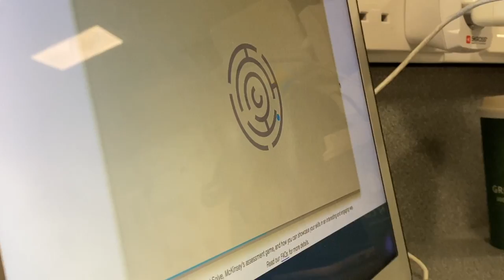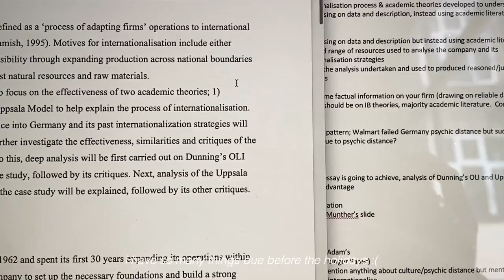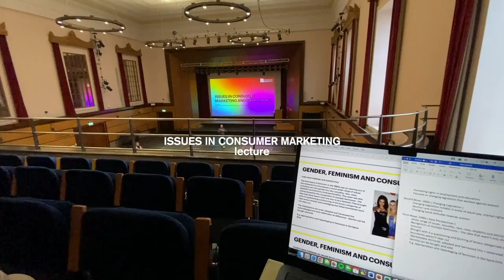UNI VLOG 🎧❄️ | routine, gym, productive [ University of Bristol ]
Vanilla Protein Powder (freesoul) (ELENAC15)

00:00 preview ♡
00:13 post-hangover lunch
00:44 introduction
01:51 🌅sunset watching, cheeseboard🧀
02:00 gym time, groceries 🎧
03:08 🎀💗grwm
03:46 lectures, class📚
04:55 rainy, cold morning, 9am seminar
05:42 staying in, editing etc...
07:37 🥑🍞 avocado toast, grwm
09:00 study sesh before class
10:09 1pm seminar
10:20 ☆ at pret
10:42 marketing lecture
11:29 outro ✨